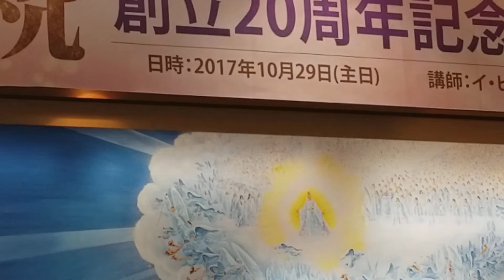試練が来る理由(1)2017.10.29